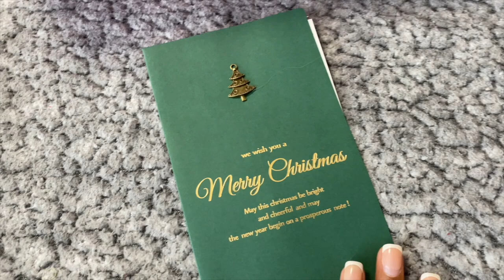WOLF CUT ON 26" DEEP WAVE HD LACE FRONTAL WIG 😱💇🏽‍♀️🐺 | ft. VSHOW HAIR 💕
⬇️HAIR DETAILS⬇️

★★★★★★★★★★★★★★★★★★★VSHOW HAIR★★★★★★★★★★★★★★★★★★★
Hair Details: 26 inches, 13x4 HD Lace Frontal, 250% density

Stalk with VSHOW HAIR, get the newest promo info and free hair.

⬇️CHAPTERS⬇️

♡ INTRO: 00:00
♡ UNBOXING: 00:48
♡ INSTALL: 02:50
♡ STYLING: 05:05
♡ REVIEW: 09:04
♡ CHECK OUT MY WEBSITE: 11:21

♡ snap: alyssa_whipple